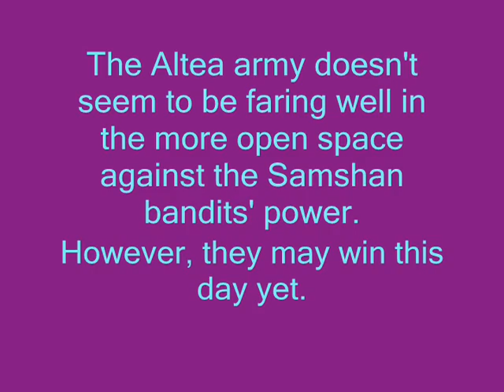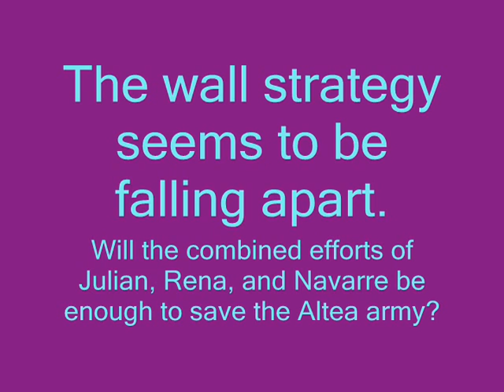Fire Emblem DS: Chapter 3 on Hard 5 (Part 2)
Part 2: Forming A Defense

(Only 5 minutes. anyway, as you see, you will want that front Axeman on the west front dealt with ASAP. You have the remnants being able to hit only 2 units at a time on each front. (Don't forget that only fliers can move on the high Mountains, so you can have a unit sit in the corner and it's either him or the guy on the Fort who gets attacked, and the guy next to the Fort occupant won't have to worry about being flanked.))

Marth leads his army into the Devil Mountain, the best way to reach Orleans before Akanea's resistance with Princess Nina is defeated. The Samshan bandits, finding their territory invaded, start to attack, but unexpectedly, a thief named Julian has broken out the recently captured Sister Rena, trying to take advantage of the situation. The Master Knight, who has been scouting ahead, decides to help by providing a few suggestions on the hope that Julian's actions is a real gesture of love, and soon learns from Rena that Navarre, the hired swordsman for the nearby bandits, doesn't like to harm women, let alone those who would ensure their own deaths before their comrades would be touched, which would make him better than the San Francisco Bay Area residents who prove that it doesn't deserve to be called the "Yay Area", and shallow girls who would say "wanna suck my pee" just to mock the Master Knight. The Altea soldiers set up a defense south in the meantime. Will this rescue mission succeed?

Once again, this chapter is easier than Chapter 1. Probably because of better organization; Kain should have enough Lance experience for D Rank (to use Javelins) by now, and your axe users should have their own Hand Axes, which means no more trading. This means you should have 10 people (11 is including Maji, who may or may not have D Rank in axes, although that shouldn't be too implausible) who can distance attack. This results in 2-4 enemies being taken down each phase, with minimal damage.

There's no recording of Hyman (the boss) because he's even more annoying than Gomes. Same with baiting the enemy units left after fending off the initial attacks. Those who want to beat Hard 5 with a low turn count are on their own, but it looks like that will certainly be luck based.

Oh, by the way, it turns out that CamStudio forces constant lag on the emulator, which makes that a no go.